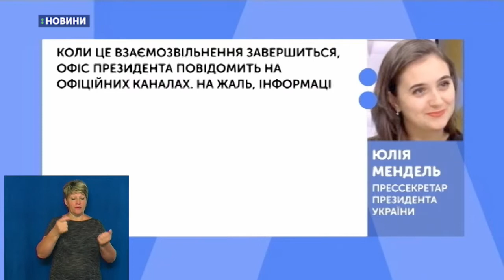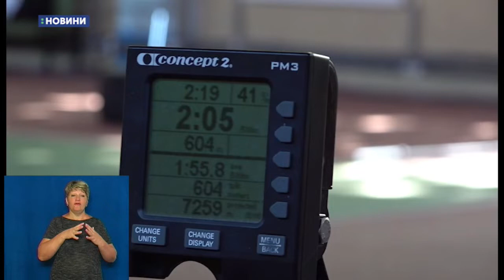30.08.2019. Новини. 13:30